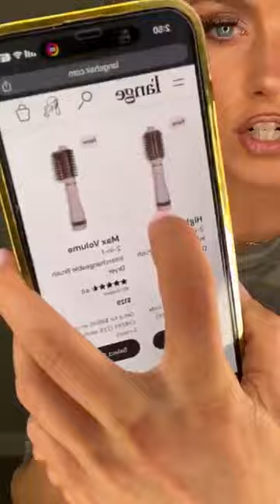Bridal Makeup Tutorial I Desi Bridal Makeup I 041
1. Start with skincare: Prioritize a proper skincare routine leading up to your wedding day, including cleansing, toning, moisturizing, and exfoliating. This will ensure a smooth canvas for makeup application.

2. Prep your skin: Use a primer to create a smooth base for your makeup. This will help your makeup last longer and minimize the appearance of pores.

3. Choose the right foundation: Opt for a long-lasting, medium-to-full coverage foundation that matches your skin tone. Apply it evenly across your face using a brush, sponge, or clean fingers.

4. Conceal and highlight: Use a concealer to hide any blemishes, dark circles, or uneven skin tones. Apply a lighter shade of concealer under your eyes and on the high points of your face to highlight and bring dimension.

5. Set with powder: Gently dust a translucent or setting powder over your entire face to lock your foundation in place and prevent any unwanted shine.

6. Enhance your eyes: Choose neutral or soft shades that complement your eye color and blend them well. Apply eyeliner close to the lash line to define the eyes. Curl your lashes and apply mascara to make them appear longer and fuller.

7. Define your brows: Fill in sparse areas of your eyebrows with a brow pencil or powder to frame your face and give a polished look.

8. Add a touch of blush: Apply a natural-looking blush to the apples of your cheeks, blending it towards your temples. This will add a healthy flush to your complexion.

9. Create a radiant glow: Use a highlighter on the high points of your face, such as the cheekbones, brow bones, and bridge of the nose, to give your skin a subtle glow.

10. Finish with lips: Choose a long-lasting lip color in a shade that complements your overall look. Consider a lip liner for added definition and fill in with your chosen lipstick or lip gloss.